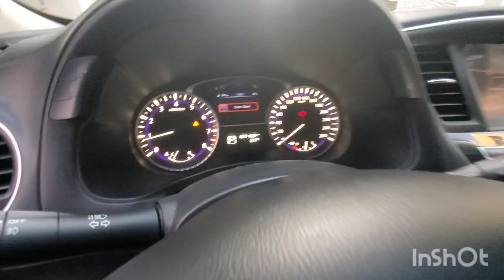Inspected - Inifiniti QX60 2016 || Autohub